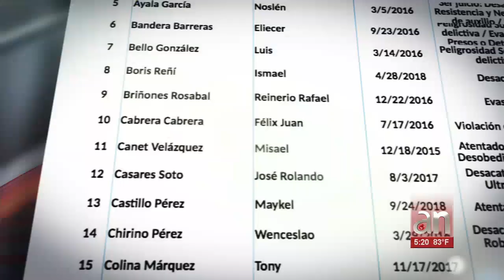Amnistía Internacional nombra cinco nuevos presos de conciencia en Cuba